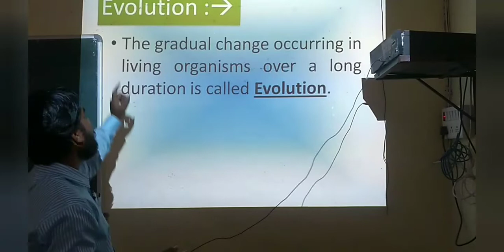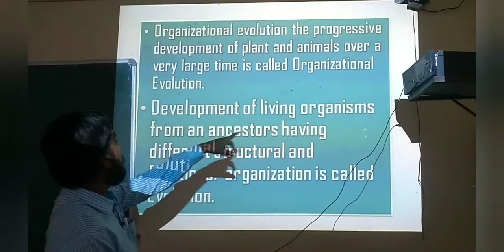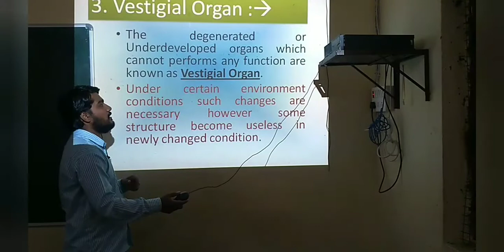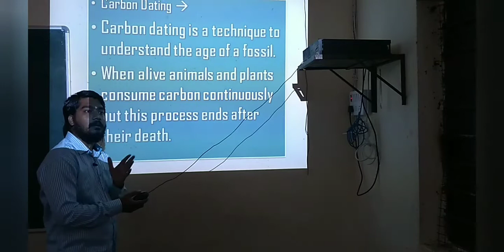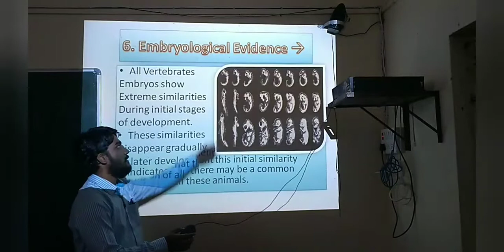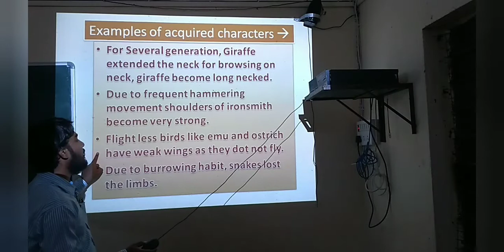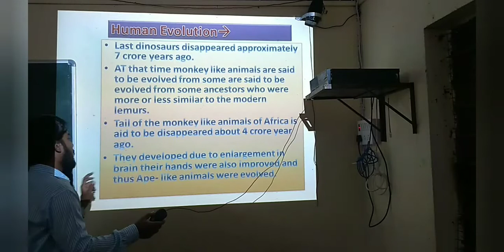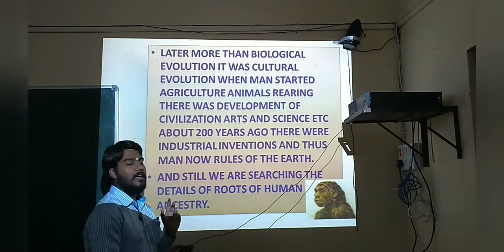State Board 10 Class Chapter 1 Heredity and Evolution. By Deshpande Sir.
State Board 10 Class Chapter 1 HeredityandEvolution. Evoluation, Theory of Evolution, Darwin'stheory of Natural Selection,Lamarckism, speciation, Human Evolution. By Deshapnde Sir.